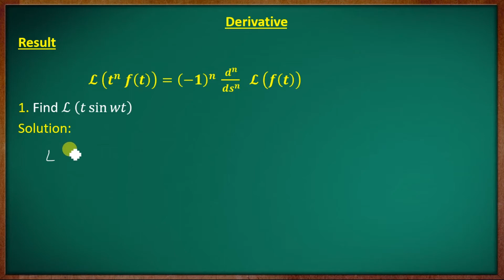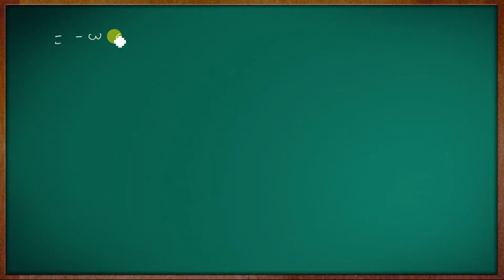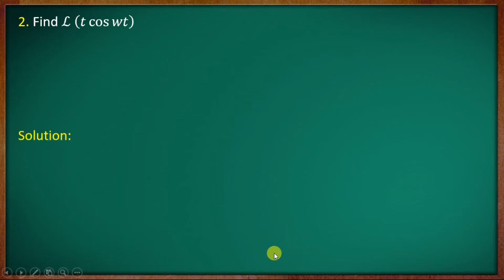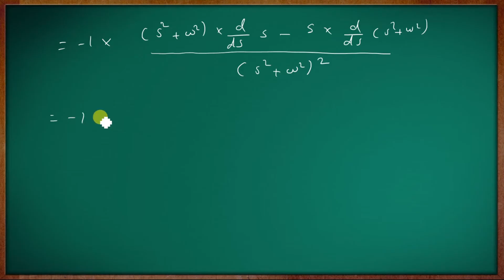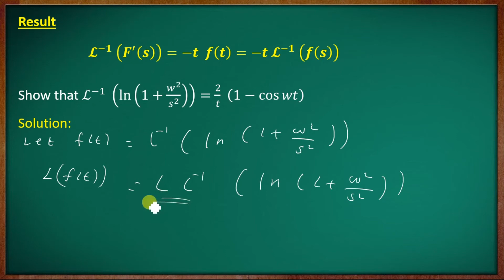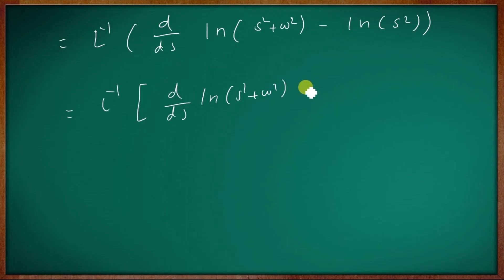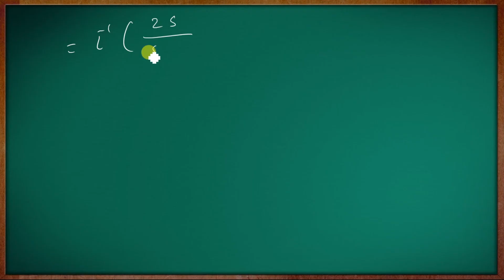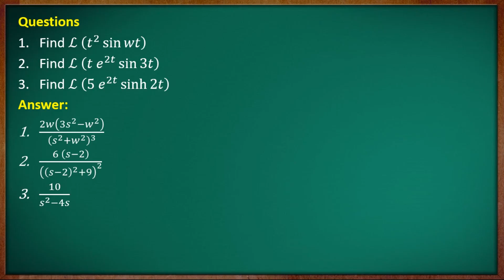4th Semester B.Sc. Complementary Mathematics || Module - III || Part - 06 || Calicut University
Calicut University

Fourth Semester B.Sc. Complementary Mathematics

Syllabus for the 2019 Academic year
Fourth  Semester Class [2019 and 2020 Admission students onwards ]

Fourth  Semester Class [Old Syllabus 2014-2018]
Previous question paper   [New Syllabus]

B.Sc.